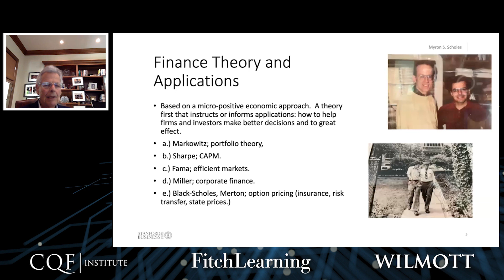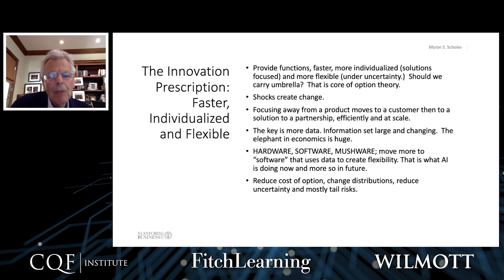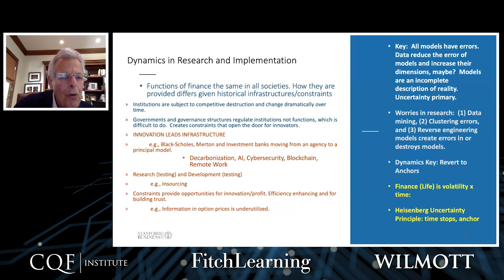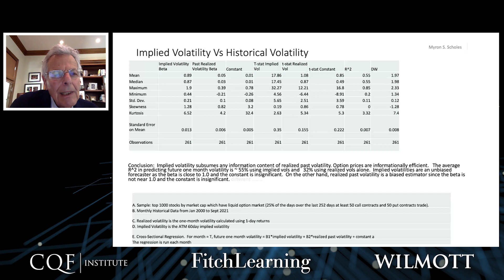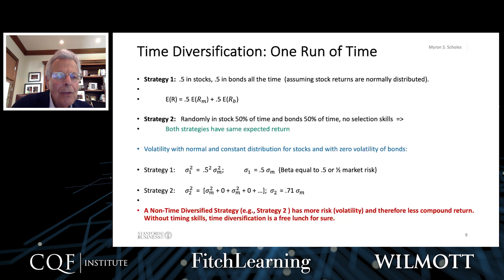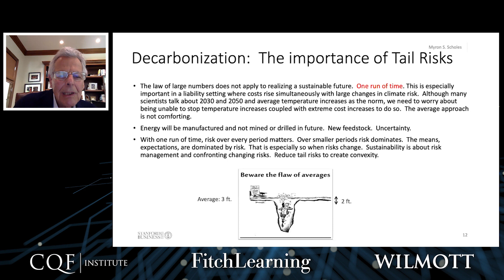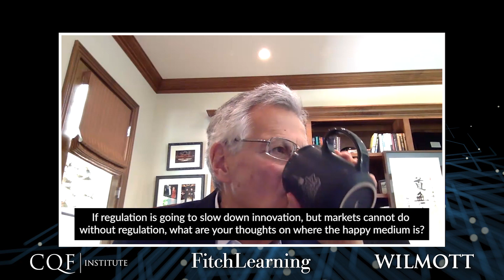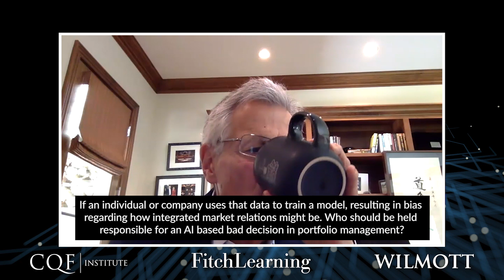Professor Myron Scholes | Reflections on the Black Scholes Model & its Applications Extra Edit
Join us for an exclusive opportunity to witness the captivating keynote presentation delivered by Professor Myron Scholes at the CQF Institute Quant Insights Conference, as we celebrate the 50th Anniversary of the Black-Scholes Model.

Talk Summary:

Reflections on 50 years after publication of the Black-Scholes technology and model, the development of listed option markets, their efficiency and the use of options in dynamic risk management strategies will be my major focus.  Most of finance has concentrated on linear relationships such as betas, factors, and anomalies using historical data.  The future will direct more research to understand how to incorporate option pricing techniques into time and the effects of changing risks on compound returns, investor decision making and corporate finance.

Register today for a free CQF Institute membership to join first-class industry events and access a library of quant finance content and thought leadership.